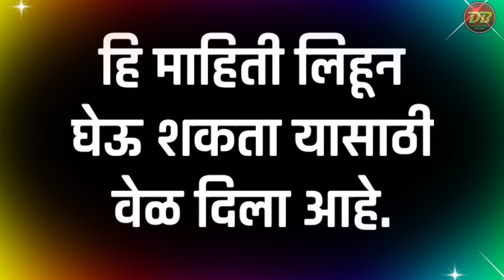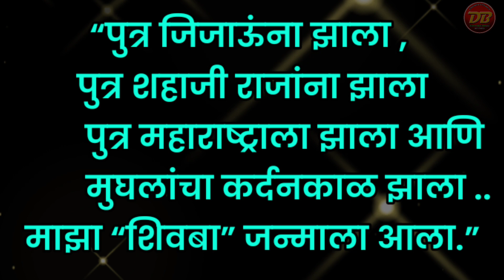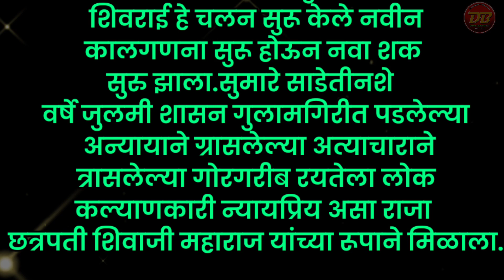19 फेब्रुवारी शिवजयंती सोपे भाषण | शिवजयंती जबरदस्त भाषण | Shivjayanti Sope Bhashan